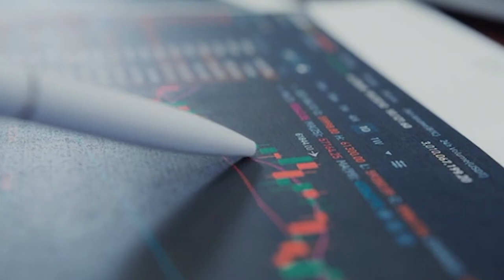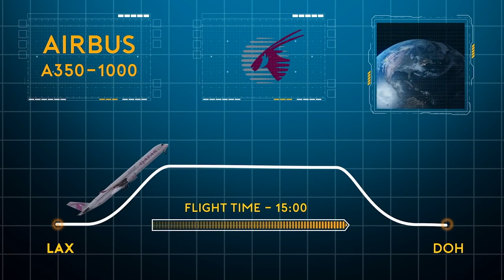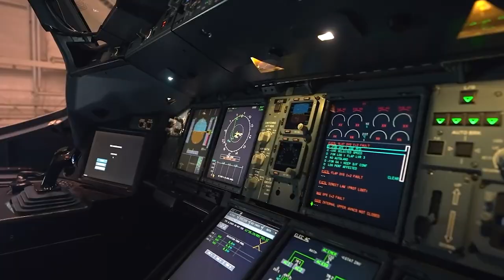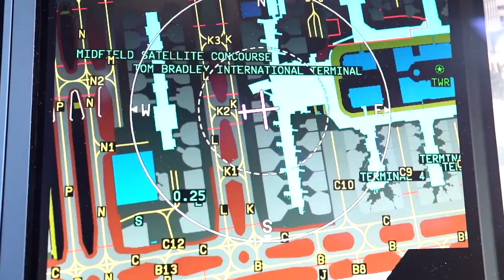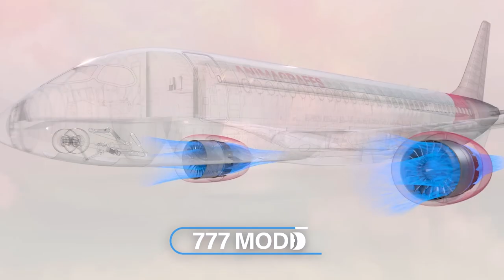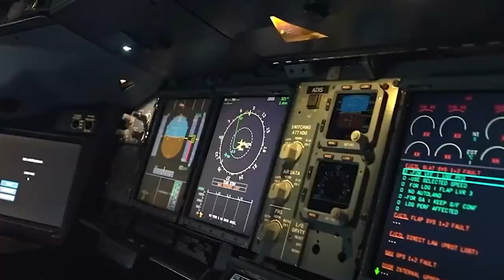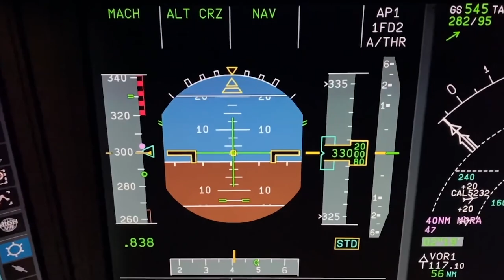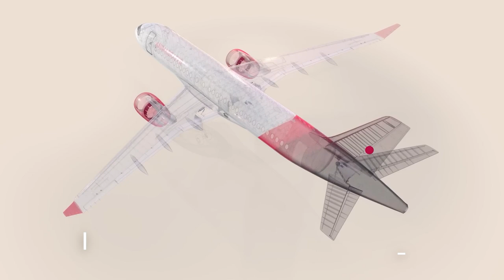Airbus A350 is Making Boeing Run for Its Money - Here's the Secret 🔑 AirbusA350 BoeingBattle🚀🛩️💰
🤔 Are you curious about why the new Airbus A350 is causing major turbulence for Boeing? ✈️ Find out in today's video, as we dive into the fierce rivalry between these two aerospace giants and reveal how the A350 is changing the game. Learn about its impressive fuel efficiency, range, and advanced technology that are leaving Boeing scrambling to catch up. Will Boeing recover, or is Airbus set to dominate the skies? 👍 AirbusA350 Boeing AerospaceIndustry 🚀